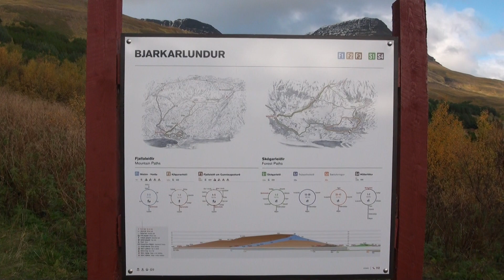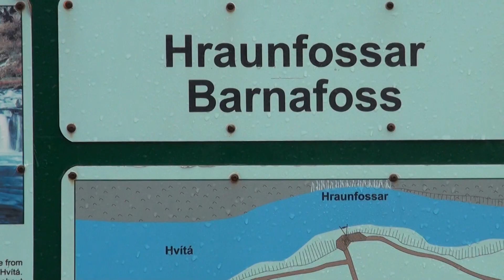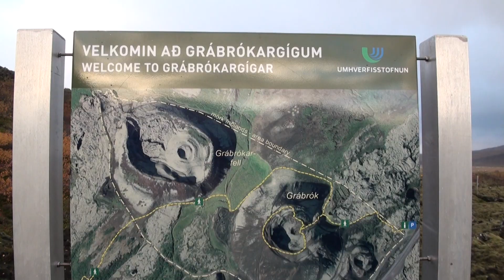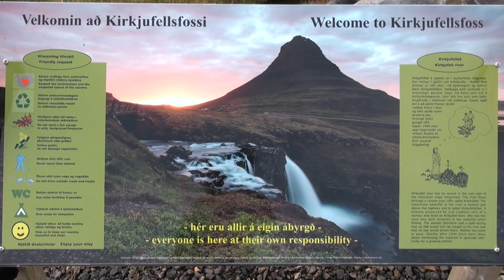Iceland Tour October 2015